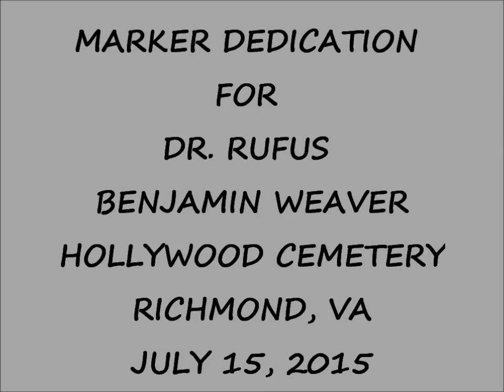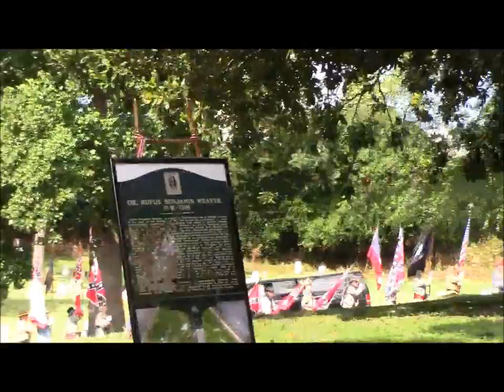MARKER DEDICATION DR RUFUS BENJAMIN WEAVER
At his own expense, Dr. Weaver catalogued and shipped Confederate dead from the Battle of Gettysburg back to Virginia - Hollywood Cemetery, Richmond. Gen. George Pickett met each train transporting the bodies and walked  alongside the caravan to the cemetery.